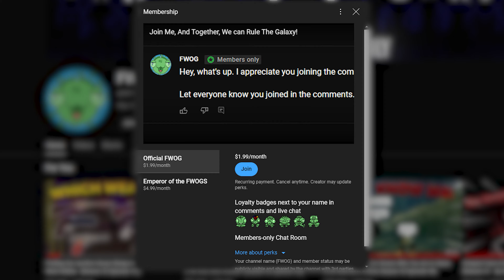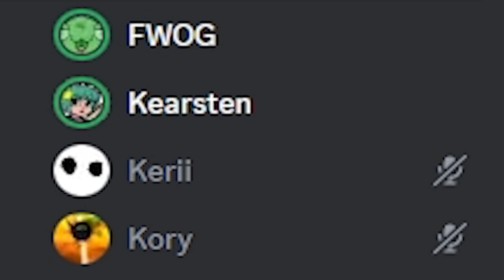ROBLOX The Wild West Funny Moments (MEMES)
Here are some hilarious moments I had with my friends in The Wild West. Tell me if you want to see more of these kinds of videos in the comments!